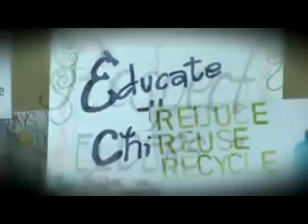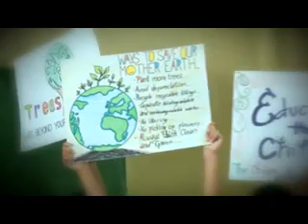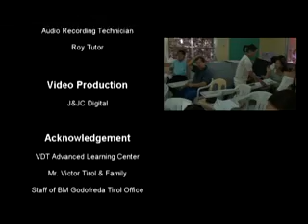We Are the World by de juan makabayan productions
Voice Clinique Class 2011
Tagbilaran City

We Are the World composed by Michael Jackson and Lionel Richie
arranged by Mr. Butch de Juan

Sound Garage Recording Studio care of Mr. Roy Tutor.

Video By : J& JC Digital Studio.